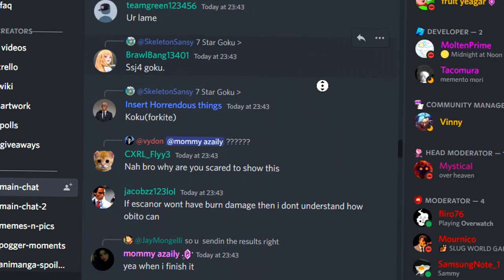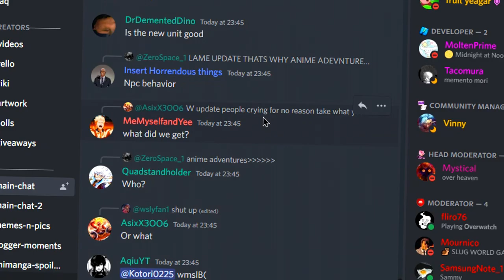ALL NEW *SECRET* NEW UPDATE CODES In ALL STAR TOWER DEFENSE CODES | ROBLOX ASTD CODES !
ALL NEW *SECRET* NEW UPDATE CODES In ALL STAR TOWER DEFENSE CODES | ROBLOX ASTD CODES ! In this all star tower defense codes video I redeemed all of the new codes in all star tower defense codes roblox!